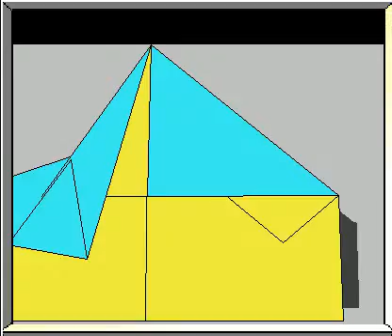Barracuda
You'll also find 49 other paper airplanes